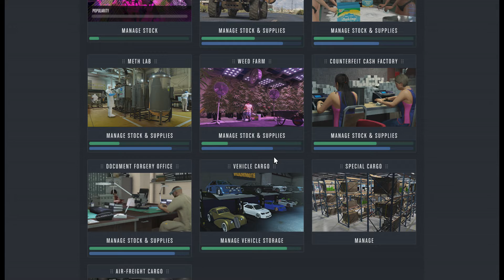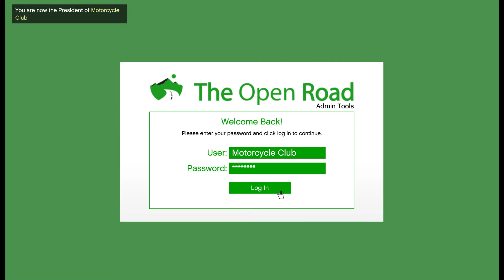GTA5 Business placement and purchase MC and CEO